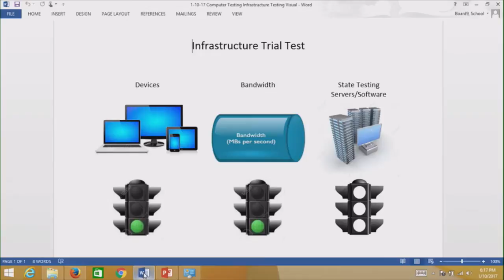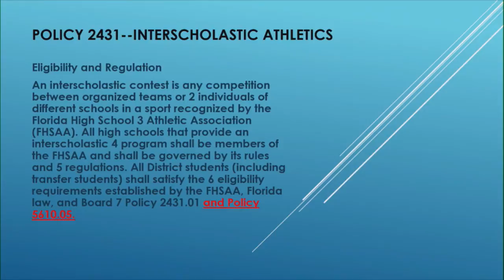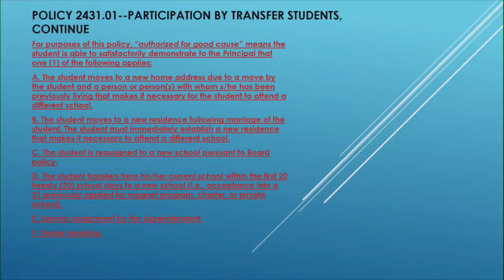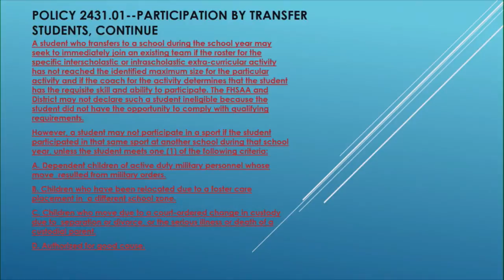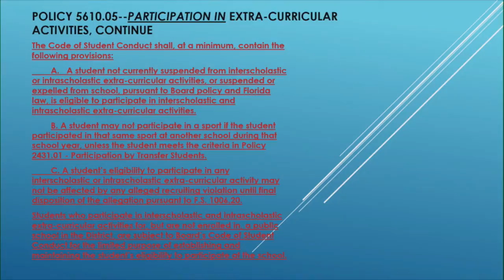Leon County School Board Meeting: In HD January 10, 2017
Meeting Agenda:
Tuesday, January 10, 2017
Business Meeting
School Board Meeting Agenda: Leon County Schools
Location: Aquilina Howell Center
3955 W. Pensacola Street
Tallahassee, Florida 32304
1. Opening Items
1.01 Pledge of Allegiance - Addie Reid, Gilchrist Elementary School
1.02 Thought for the Day - Riane Williams, Gilchrist Elementary School
2. Changes and Additions
2.01 Changes and Additions: January 10, 2017
3. Superintendent's Spotlight
3.01 (None to Date)
4. Recognitions
4.01 PULLED
5. Reports to be Heard
5.01 District Advisory Council (DAC) - Cheryl Collier-Brown
5.02 Student District Advisory Council (None to Date)
5.03 Title I Advisory Council (None to Date)
5.04 FLDOE Requirements for Infrastructure Trial
6. Items of Consent
6.01 School Board Meeting Minutes (None to Date)
6.02 Reassignment Committee: December, 2016
6.03 Approval of Personnel Actions, January 10, 2017
7. Items of Consent: Bids and Quotes
7.01 (None to Date)
8. Items of Consent: Purchase Orders
8.01 (None to Date)
9. Items of Consent: Professional/Technical Service Agreements
9.01 (None to Date)
10. Items of Consent: Grants
10.01 Amendment I, 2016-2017 Title I Part A
11. Items of Consent: Contracts/Cooperative Agreements
11.01 Agreement between Big Bend Family Eye Care and the Leon County School Board
12. Items of Consent: Budget Amendments
12.01 (None to Date)
13. Items of Consent: Change Orders
13.01 (None to Date)
14. Items of Consent: Amendment to Professional Service
14.01 (None to Date)
15. Items of Consent: Short Form Agreements
15.01 (None to Date)
16. Items of Consent: Release of Retainage
16.01 (None to Date)
17. Items of Consent: Other
17.01 School Impact Analysis Forms
17.02 Salvage of Eight (8) Buses - (Ref. Only No. 5437)
17.03 Konica Minolta Business Solutions- Copier Lease (Ref. Only No.5438)
17.04 Extension Of Suspension
17.04 Capital Region Transportation Planning Agency (CRTPA) School Board Representative
17.05 School Concurrency Coordinating Committee Member Nominations
18. Items for Consideration
18.01 Approval to Advertise; The Superintendent recommends, approval to advertise amendments to Policy 7450--Property Inventory, for public hearing and adoption February 14, 2017.
18.02 Public Hearing/Adoption: The Superintendent recommends, following a public hearing, approval of amendments to Policy 2370.01--Virtual Instruction and Policy 5460--Graduation Requirements, effective January 11, 2017.
18.03 Public Hearing/Adoption: The Superintendent recommends, following a public hearing, approval of amendments to Policy 2431--Interscholastic Athletics; Policy 2431.01--Participation by Transfer Student; Policy 2431.05--Athletic Injuries Prevention and Treatment Program; and Policy 5610.05--Participation in Extra-curricular Activities, effective January 11, 2017.
18.04 McGinniss & Fleming Engineering, Inc., Short Form Agreement, Rickards High School Stage Lighting System
18.05 Dewberry |Preble Rish Inc., Short Form Agreement, Buck Lake Elementary School, Stormwater Conveyance System
18.06 RAM Construction & Development, LLC, Buck Lake Elementary School Short Form Agreement issued from RFQ 364-2016 Continuing Contract Construction Management Svs Projects Budgets Less Than $500,000
18.07 Rippee Construction Inc., Change Order #1, Chaires Elementary School, Emergency removal of guyed mast, electrical wire, foundations, and fence and other work
18.08 Rippee Construction Inc., Release of Retainage, Chaires Elementary School, Emergency removal of guyed mast, electrical wire, foundations, and fence and other work
18.09 MLD Architects, LLC Professional Architectural Services for Central Kitchen Roof Replacement Project (RFQ 375-2017)
18.10 Clemons, Rutherford and Associates, Inc. Professional Architectural Services Contract for Pineview Elementary School Roof Replacement Project (RFQ 376-2017)
18.11 Barnett Fronczak Barlowe Architects Professional Architectural Services Contract for for Cobb Middle School Roof Replacement Buildings 1, 2, 3, 4, 5, 8, 9, 10 and 11 Project (RFQ 377-2017)
18.12 Amendment to the 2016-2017 School Board Meeting Dates Calendar
19. Information Items
19.01 Upcoming Meetings
19.02 Financial Statements - September, 2016
20. Reports From Board Liaisons
20.01 (None to Date)
21. Superintendent's Comments
21.01 Superintendent's Comments: January 10, 2017
22. Continuing Concerns from Board Members
22.01 School Board Member Rosanne Wood
22.02 School Board Chair Joy Bowen
23. New Issues from Board Members
23.01 School Board Member Rosanne Wood
24. Persons to be Heard
Any person who believes that he or she may wish to appeal an action of the Board be advised that for such an appeal it will be necessary to have a record of the proceedings and for such purpose a person may need to insure that a verbatim record of the proceedings is made, which record includes the testimony and evidence upon which the appeal is to be used.